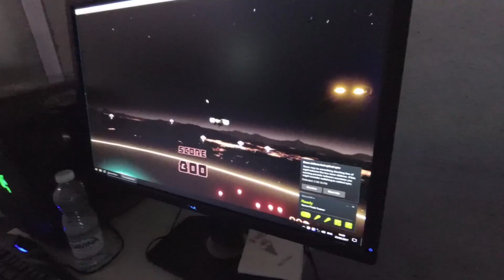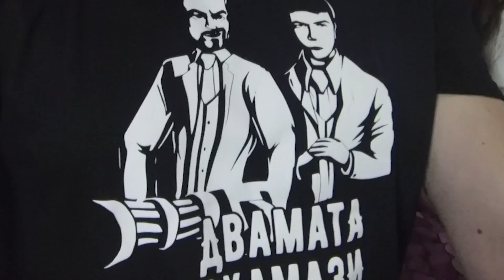VLOG : 2 ГОДИНИ ПАКТА! ON! FEST! ЛУДНИЦА!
◀ Абонирайте се за нов контент:
► Последвайте ме за най-новото около мен:
► Последвайте Спронок за всичко около него и Спор:
► Партньори:
⦁ Промо Код за -10% : NIKICHA1